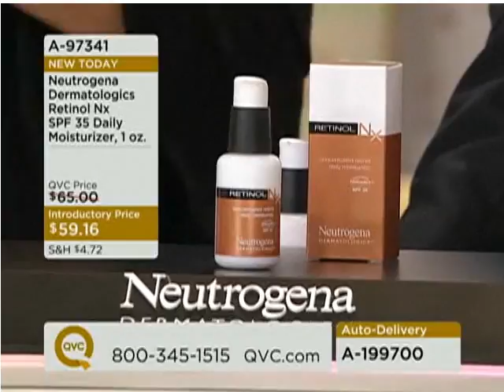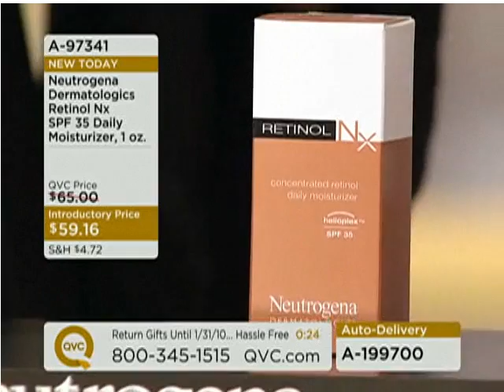Dr. Will Kirby on QVC - Dec 5th 7 pm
Dr. Will Kirby introduces the latest product in the Neutrogena Dermatologics division: Retinol Nx SPF 35 Daily Moisturizer found only on QVC. for excellence in affordable skin care.